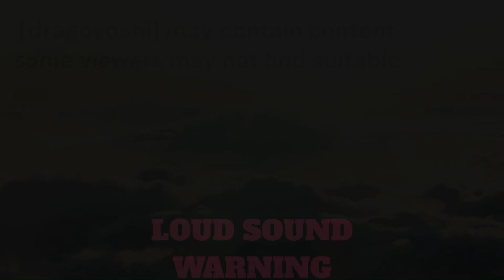Drago Scream Compilation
It goes without saying, but this is loud. Don't put your volume on max and don't use headphones unless you WANT to destroy your ears.
Big thanks to my friend @milkheals for recording these clips!